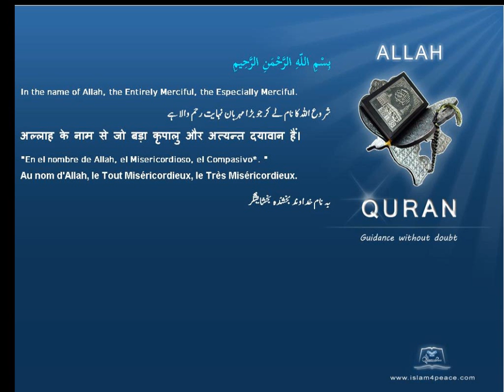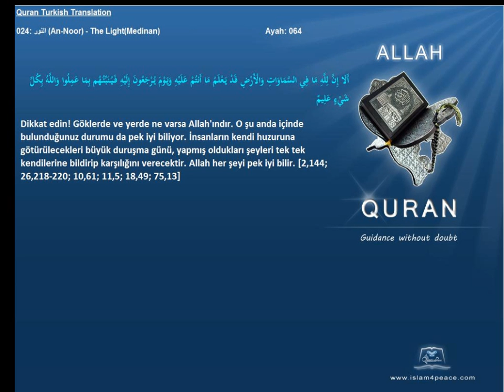Quran Turkish Only 024 النور An Noor The LightMedinan Islam4Peace com